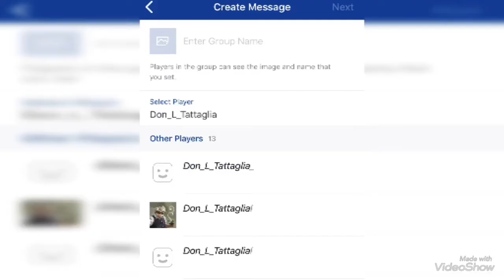Don_R_Galtero & MiKLO_X4 / MURDER_G-I exposed for fake assassinations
Video says it all they made a fake account called Don_L_Tattaglial. Galtero tried to hide the l with an arrow.  They been desperate they can’t get us so all they do is make fake accounts and whack it.